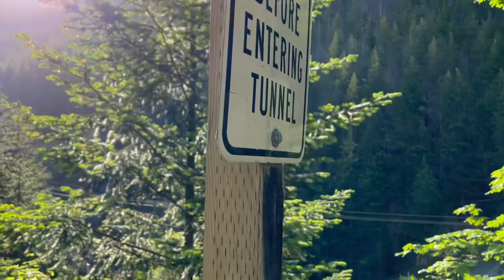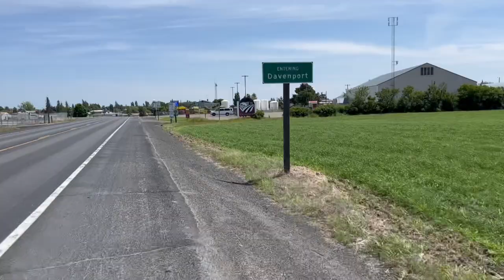Cross Washington Bike Tour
My friend Darian and I decided to ride across the State of Washington on our gravel bikes.  We rode from West to East, from Anacortes (Deception Pass State Park), to Spokane (Riverfront Park).  We traveled over the North Cascades Highway.  Day 1 was Anacortes to Newhalem.  This ride was all self-supported and we camped along the way.  Day 2 was Newhalem to Winthrop.  We stayed at campgrounds along the way, we had each stop planned out ahead of time. Day 3 was Winthrop to Grand Coulee (this was the toughest day of the trip.  Day 4 was Grand Coulee to Spokane.  It was an awesome adventure and the weather was beautiful.  Total of 352 miles, 18884 feet climbed and just over 26 hours in the saddle.

Timecodes

0:00 Intro
00:56 Day one Deception Pass to Newhalem a beautiful ride up the Skagit Valley
07:45 Checkpoint pannier and rack setup on my Trek Checkpoint ALR 5
08:27 Day two Newhalem to Winthrop (Pearrygin Lake State Park) climbing over the North Cascades Highway
17:08 Day three Winthrop to Grand Coulee (Spring Canyon Campground) our toughest day of riding
24:53 Day four Grand Coulee to Spokane (Riverfront Park) across Highway 2 through Wilbur, Creston, Davenport, Reardon